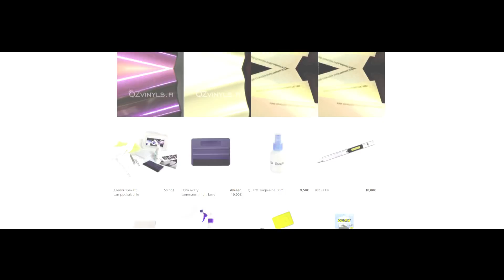QZvinyls.fi - Quartz / Iced Chrome Red *New 2018* (Tesla Model X)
Uusin sarjamme, jossa yhdistyy niin satiini kromisuus kuin matta metallisuuskin, tällä hetkellä valikoimissamme kuusi upeaa sävyä.

Tuote on miellyttävä asentaa sekä täydellisen smootti pinta takaavat huikean kokonaisuuden värinvaihtoon kohteeseen kuin kohteeseen.

Valmistuttaja: Qzvinyls / Finland